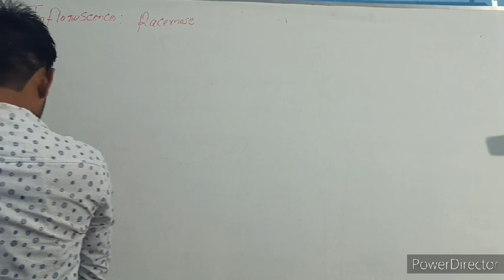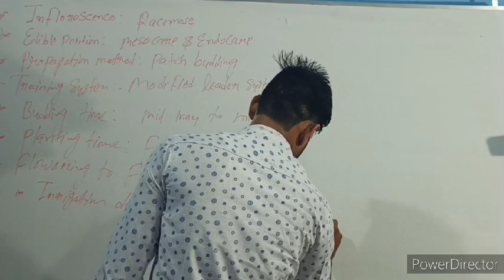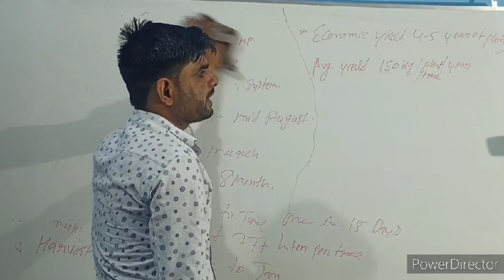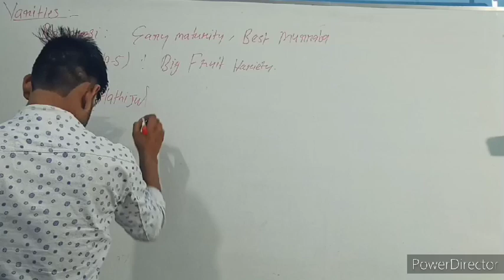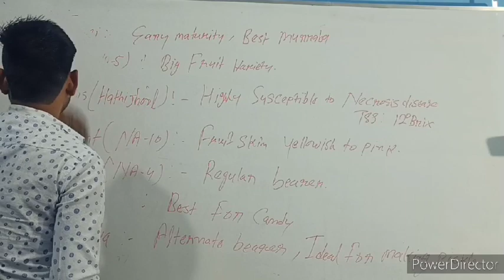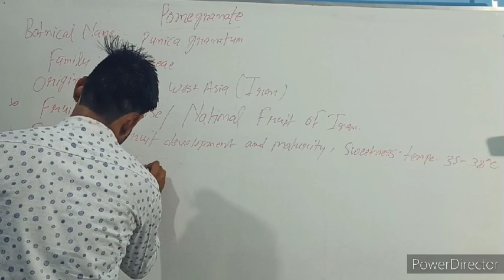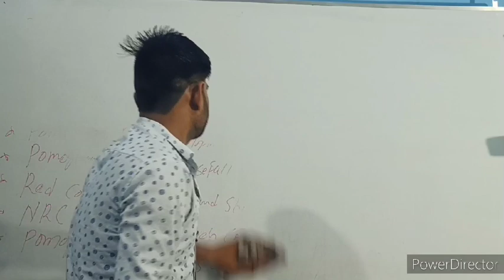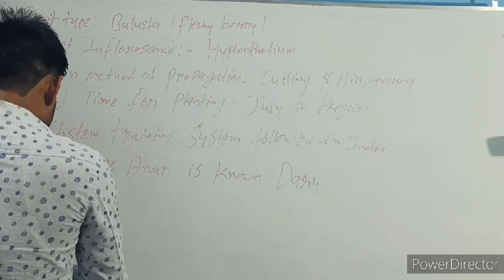HORTICULTURE CLASS-18, APPLE,BER,AONLA, POMEGRANATE, PART -1